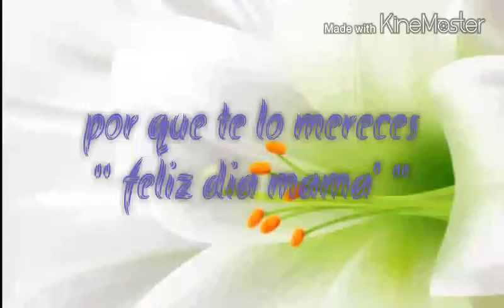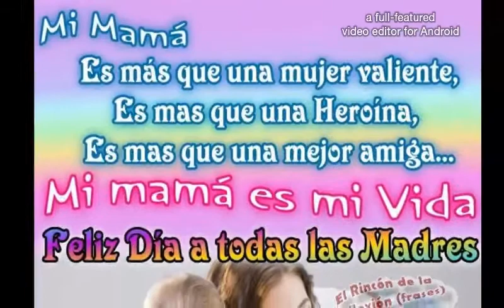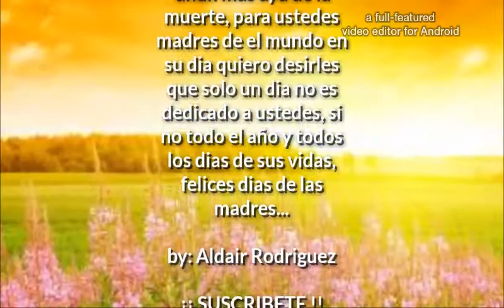Dia de las madres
Un video para esas madres que dan la vida por nosotros, por que dejaron todo por cuidarnos por eso madres feliz dia las amo a todas.